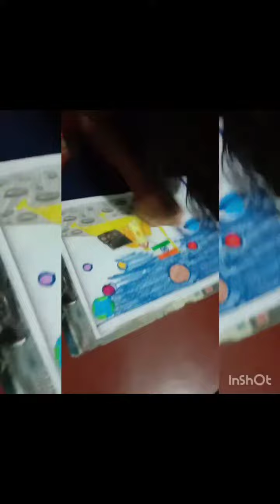August 28, 2023